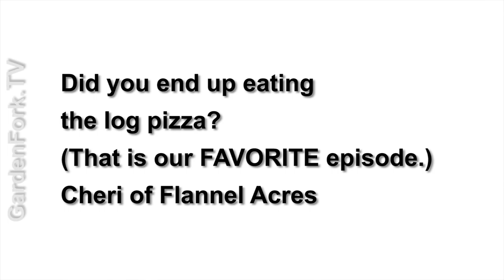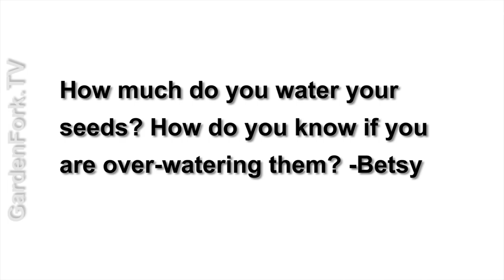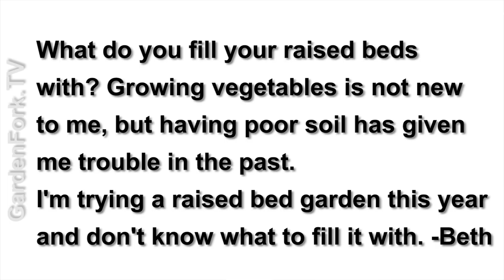Ask Me Anything #1 - GardenFork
Viewer Mail or whatever we call it. I answer your questions. Vids I Like

More great DIY, Cooking, Gardening, Home Improvement, Urban Homesteading videos and info on our

No Editorial Excerpts without permission, Violators agree to pay $5,000 per second + $10 per view + all collections & lawyers fees.  In other words, ask first, we will probably say yes.

Music: Happy Hour, Composed by Dale Herr (ASCAP) , Toast Factory Publishing  (ASCAP) Recording Licensed from the UniqueTracks Production Music Library Inc.